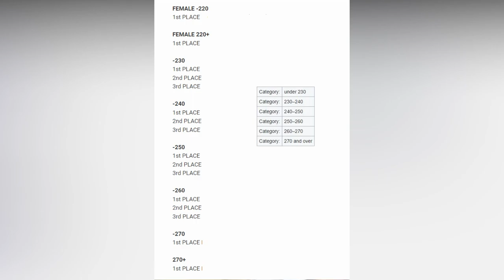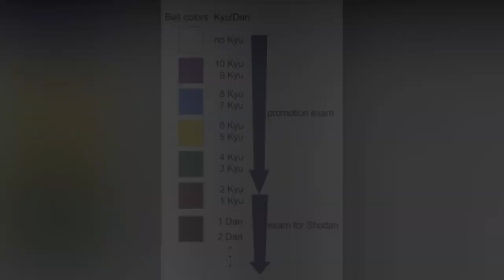¿5 ARTES MARCIALES en UNA? Descubre el KUDO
Apoya al canal comprando el libro:
La flor del dojo

Mil días